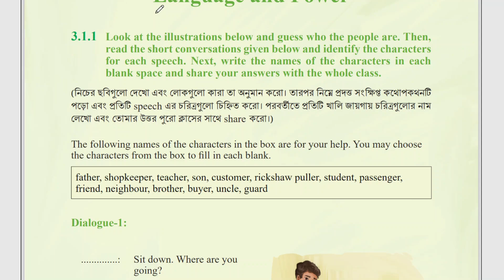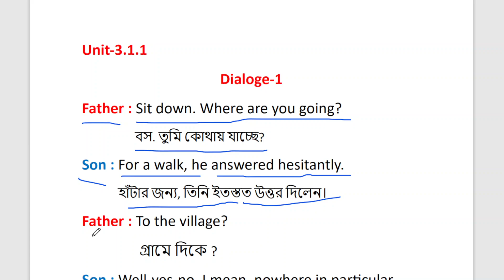Class 8 English 3.1.1 Page 31/32/33 | Language and Power | Class Eight Book Dialogue 1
Class 8 English 3.1.1 Page 31/32/33 | Language and Power | Class Eight Book Chapter 3 [Dialogue 1-4]

Welcome to Essential Study time bd In this educational video, we will be exploring Class 8 English 3.1.1 Page 31/32/33, specifically focusing on the topic of Language and Power. This video is part of Chapter 3 Dialogue 1-4 of the Class Eight Book.

Throughout the video, we will analyze the illustrations provided in the book and engage in a guessing game to identify the people depicted. Additionally, we will read short conversations and work together to identify the characters for each speech.

This video is perfect for Class 8 students who are looking to enhance their understanding of the English language and its relationship with power dynamics. Join us in this interactive session and strengthen your knowledge along the way.

Language and Power

3.1.1 Look at the illustrations below and guess who the people are. Then,

read the short conversations given below and identify the characters

for each speech. Next, write the names of the characters in each

blank space and share your answers with the whole class.

The following names of the characters in the box are for your help. You may choose

the characters from the box to fill in each blank.

father, shopkeeper, teacher, son, customer, rickshaw puller, student, passenger,

friend, neighbour, brother, buyer, uncle, guard

Dialogue-1:

.: Sit down. Where are you

 going?

.: For a walk, he answered

 hesitantly.

.: To the village?

.: Well-yes-no. I mean, nowhere

 in particular.

.: Come back early, okay?

.: I will.

31

English

Academic Year 2024

Dialogue-2:

.: Hey, take me to the market.

.: Which market, sir?

.: Amtola Market. What about the

 fair?

.: 40 taka would benice, the rest

 isuptoyour consideration.

.: Okay, let’s go.

Class8EnglishChapter3Page31​/32/33

                 or

Just search "Study Time Bd" on Facebook and Press the 'Like' or 'Follow' button